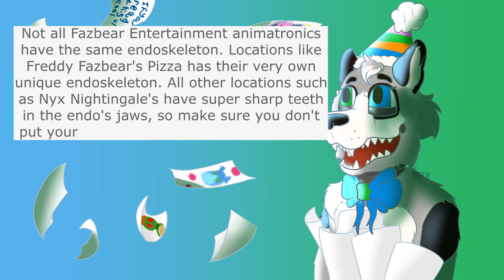Pandy351 Plays Bendy and the Ink Machine Part 3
Thumbnail made by FoxyTheLucy